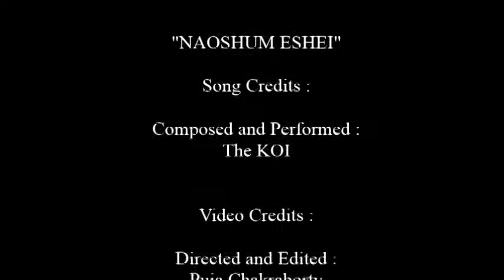Naoshum Eshei - The KOI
Directed & Edited by Puja Chakraborty (Creovaent Production)

Arts & Illustration - Pranami Goswami

Composed & Performed by The KOI